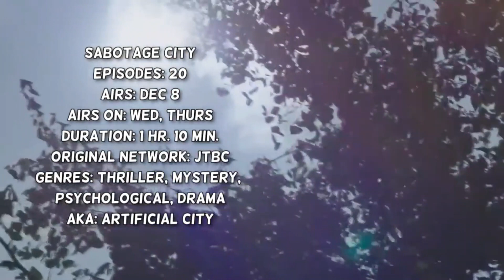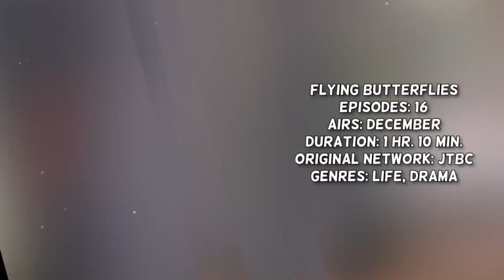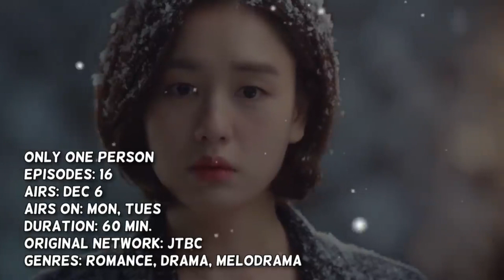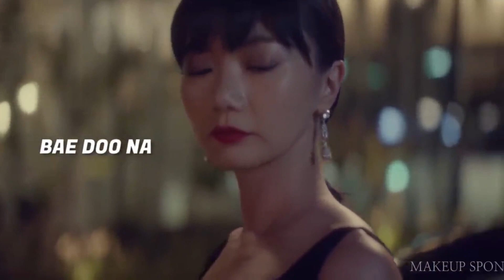17 Upcoming Korean Dramas To Look Forward This December that will SURELY BLOW your MIND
In this video, here are the Upcoming KoreanDramas for December2021.
17 Korean Dramas will be airing this December 2021 on Netflix Viki and many more.